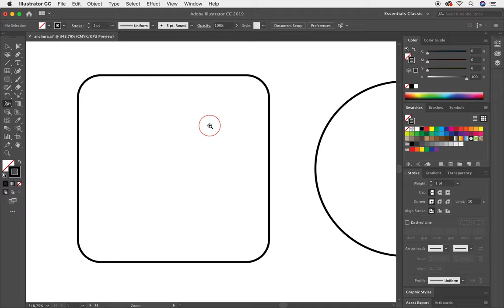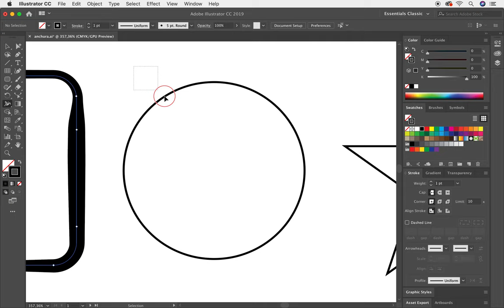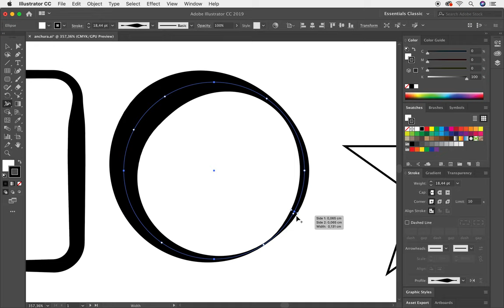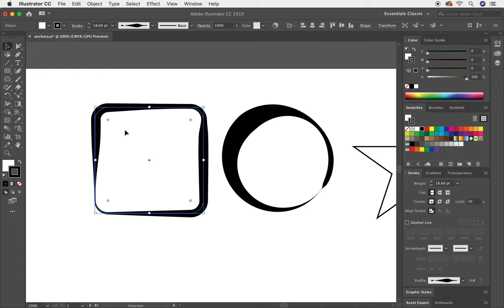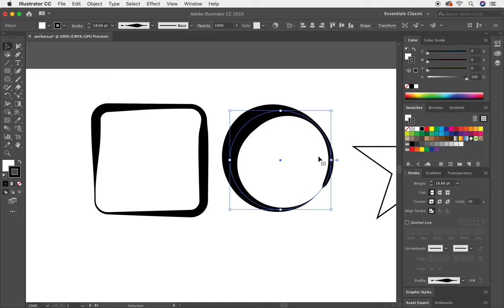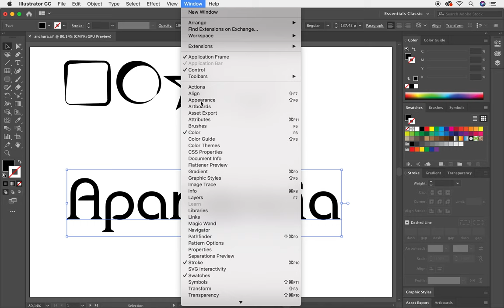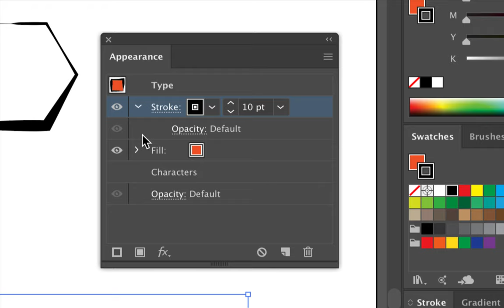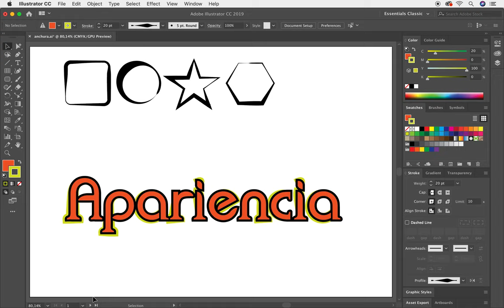✅✅✅Curso Completo de Adobe Illustrator CC Herramientas Anchura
Curso Completo de Adobe Illustrator CC Herramientas Anchura. La Herramienta Anchura apareció en la versión CS5 y trabajándola creativamente puedes realizar efectos muy llamativos. Este tutorial está recomendado para explotarlo en todos la parte gráfica, te sugiero hacer diseños para gorras, camisetas, letreros, la parte gráfica se verá muy enriquecida con el uso de la Herramienta Anchura. Lección y Curso de Adobe Illustrator recomendado para todos los niveles de experiencia.